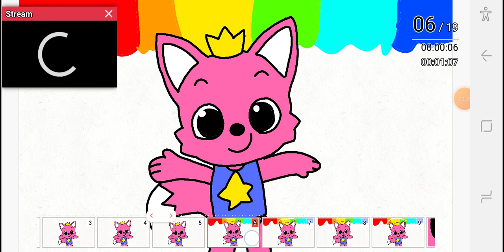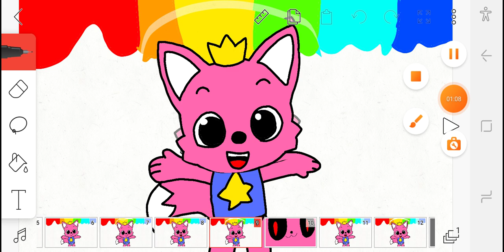Melody meme (Pinkfong blood fest)☺️